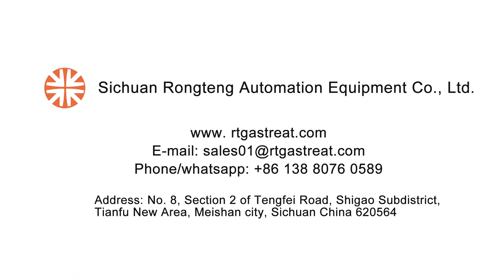10mmscfd LNG plant and LNG liquefaction factory